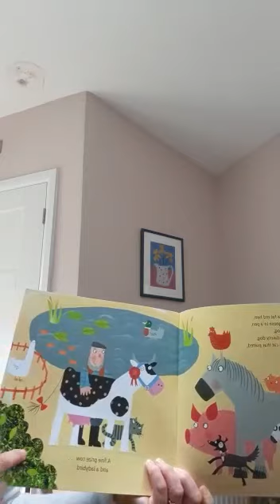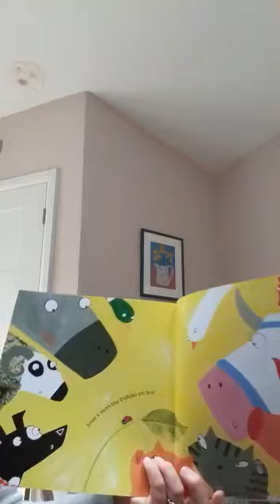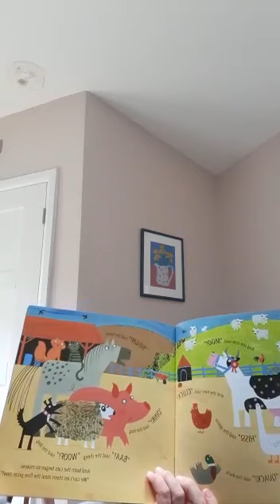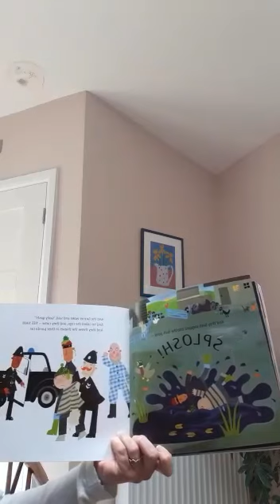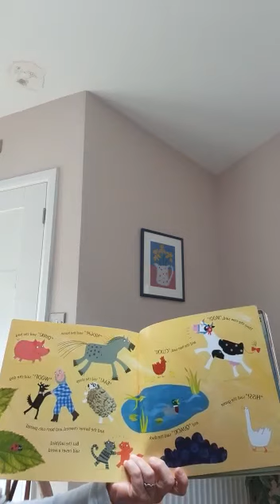Story time with Mrs White